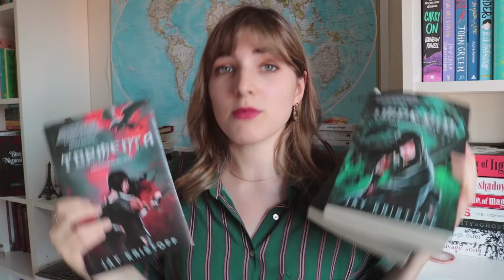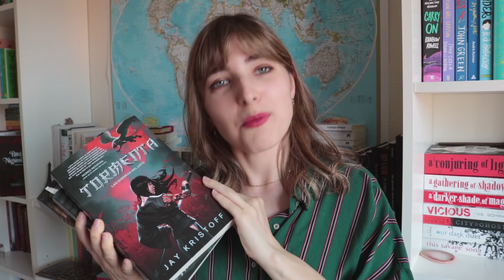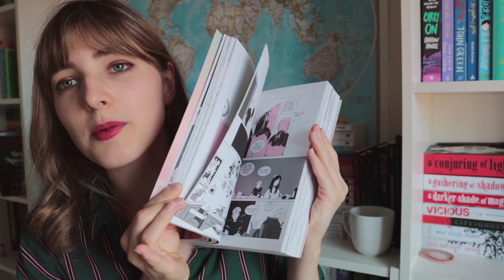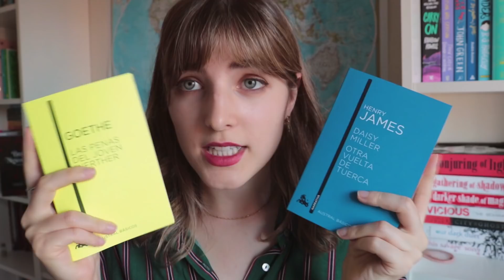BOOK HAUL DEL VERANO: libros interesantes, fantasía, en inglés, clásicos, no ficción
↯↯↯↯MIRA AQUÍ ↯ ↯ ↯ ↯

¡Hola a todas y a todos! En el vídeo de hoy os muestro los libros que han llegado a mis estanterías este verano. ¡Espero que os guste!

🧡 Te dejo por aquí una oferta de Babbel para aprender el idioma que quieras (6 MESES GRATIS)

✨Consigue Rituales ( Brujas y Nigromantes 2) en preventa (14/10/2019)

📚Libros que aparecen en este vídeo:
╰ Las guerras del loto 1 de Jay Kristoff: Tormenta
╰ Las guerras del loto 2: Imperio
╰ Las guerras del loto 3: Última
╰ Los lobos del oro
╰ Largo pétalo de mar de Isabel Allende
╰ Laura Dean me ha vuelto a dejar
╰ My Sh*t therapist
╰ Sabrina: the season of the witch
╰ Last tudor de Philippa Gregory
╰ Mitos nórdicos de Neil Gaiman
╰ Daisy Jones & the Six
╰ 21 lecciones para el siglo XXI
╰ Genuine Fraud/ Todo es mentira
╰ House of many ways
╰ Cómo hacer que te pasen cosas buenas
╰ Mujeres que corren con los lobos

✨ 30 días de kindle unlimited

¡Hola! Si no nos conocemos mi nombre es Raquel Bookish y este es mi canal. Aquí podrás encontrar comentarios sobre mis lecturas más recientes, listas de libros para leer en distintas ocasiones, consejos de lectura, vídeos de humor sobre “esos seres llamados lectores” y sobre todo muchas, muchas tomas falsas.